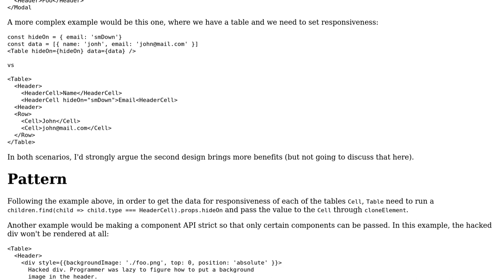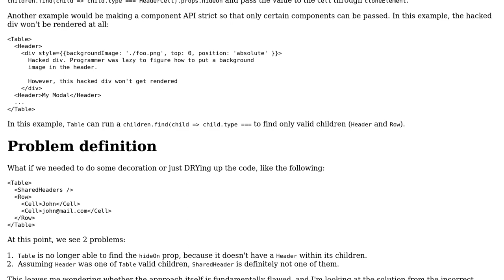Is it an anti-pattern on React to search for children with a specific element type?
Software Engineering: Is it an anti-pattern on React to search for children with a specific element type?

With thanks & praise to God, and with thanks to the many people who have made this project possible! | Content (except music & images) licensed under CC BY-SA | Music | Images & others | With thanks to user tonychow1997 user Christopher Francisco and the Stack Exchange Network Trademarks are property of their respective owners. You are responsible for your own actions.